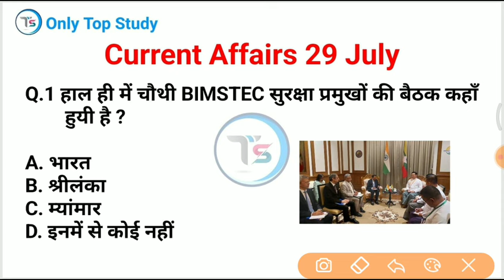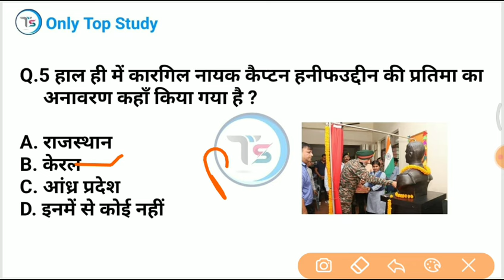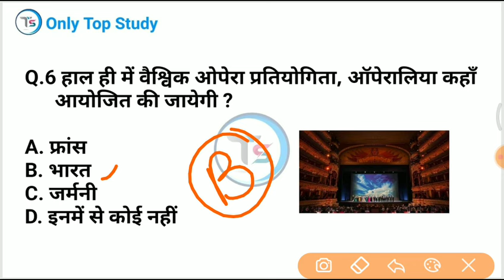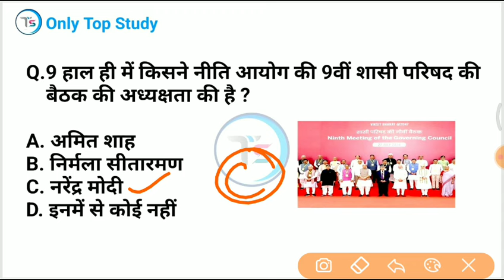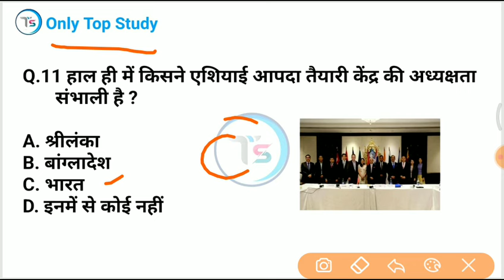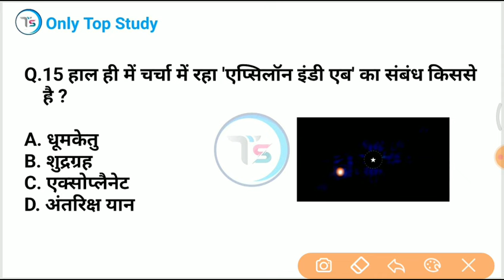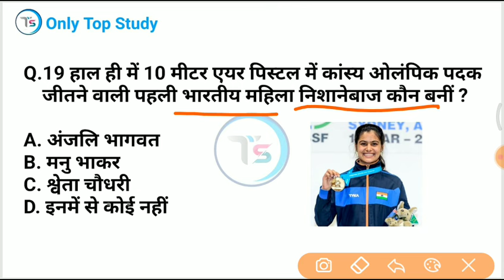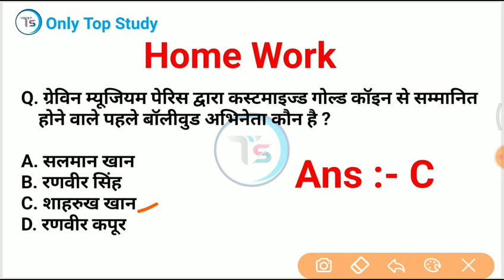29 July 2024 Current Affairs Today | Daily Current Affairs |Current GK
29 July 2024 करंट अफेयर्स   29 July 2024 Daily current affairs /  current Affairs

t20, t20 world cup
 t20 world cup 2024
 world cup, cricket world cup 2024
 icc
mens t20 world cup 2024
9th t20 world cup 2024
 sports gk
 cricket gk, topic wise current affairs
ssc mts gk, bihar police gk
 ibps
 jssc
 jpsc
 upssc
 upsc gk

29 July current affairs 2024
 gk imp questions
29julyonlytopstudycurrentaffairs2024
10 minutes 20 current affairs
10 min 20 current affairs 2024
tet
 2024 in hindi
gk trick
 channel
current
current issues
June month current affairs
 current affairs2024
sports tak
only Top Study
गायत्री मंत्र